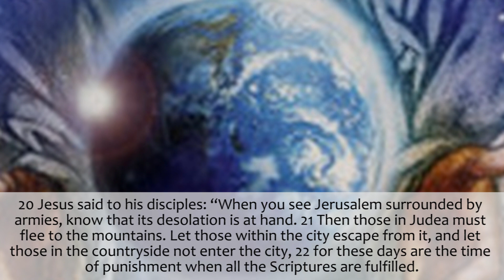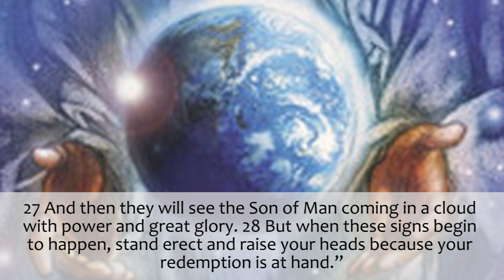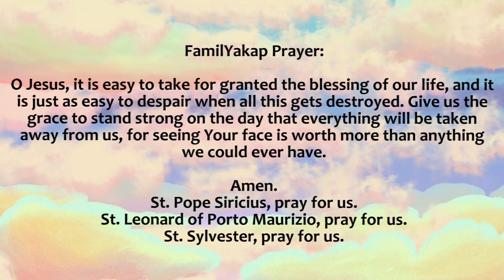November 26 2020 GOSPEL READING by Nicole(guest reader)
November 26 2020 Gospel: Luke 21:20-28 (GNT)

In our efforts to promote family closeness and togetherness, we decided to make a series of Gospel Readings that are a collaboration of our own family's efforts.

This is a new project that's also a bit of a challenge to keep up every day, but it's all worth it for the Lord 😀

Hope you have a wonderful day today ❤️

Credits:
Reader: Nicole (guest reader)
Video Edit: GP
Director: Ate Angel
Executive Producer: Dad A

Intro video by FamilYakap

Sunset photo
 By Dad A

Love,
FamilYakap 👨🏻        👩🏻                   🧑🏻                👧🏻                👦🏻